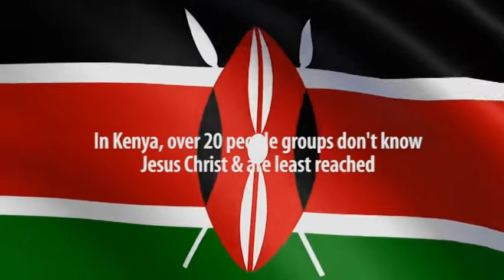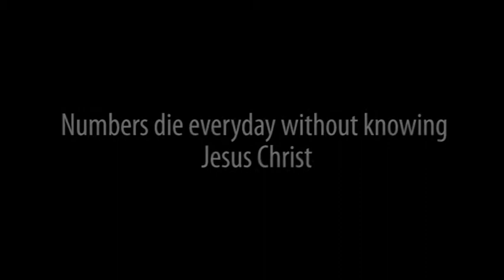Cry of the Unreached Kenya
Cry of the Unreached Kenya. The gospel needs to be preached around the world. Here's what the union members shared after going to Missions in Samburu.